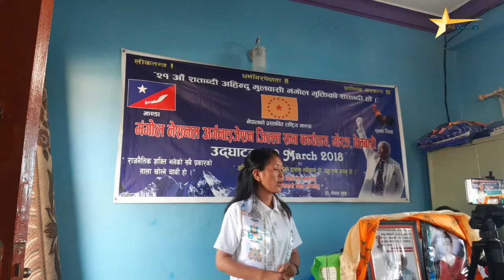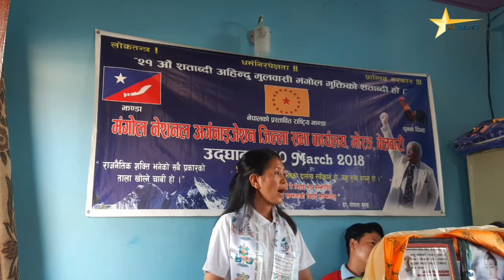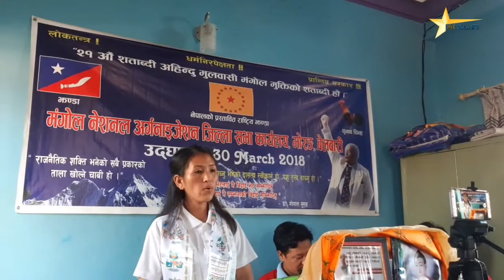लुटिएको खोसिएको हाम्रो हक अधिकार र अस्तित्वको लागि हामी संगठित हुनुपर्दछ।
प्रेम माया तामाङ मंगोल नेशनल अर्गनाइजेसन केन्द्रिय सभाको सदस्य मोरङ जिल्लासभा द्वारा आयोजित कार्यकर्ता भेटघाट साथै परिचयात्मक प्रशिक्षण कार्यक्रमको विशिष्ट अतिथी MNO जिल्लासभा मोरङको कार्यलय बेलबारी

Please open this links and watch it you to find the ethnic movements of Nepal.

FR Online TV is authorized to upload this video.Using this video on other channels without prior permission will be strictly prohibited.
हामी भनेको त्यो वैद्य हो जस्ले बाहुनवाद भन्ने विषले बौलाइरहेका मान्छेहरुलाइ उपचार गर्न सक्छौ